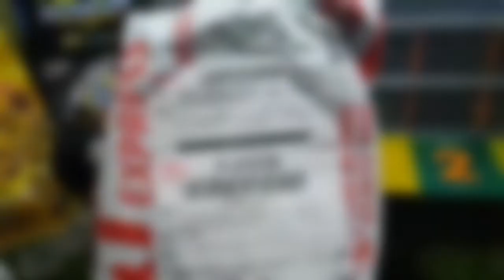Combo Paling Full Balance | Try Combo Korang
[okey guys kali ni saya nak buat satu combo yang korang bagi kalau ada yang nk bagi combo boleh comen dekat bawah]

[MAAF KALAU ADA SALAH ATAU TULIS SALAH CAKAP OK]

Jangan lupa subacribe,like dan share video ini jangan lupa tengok sampai habis dan ajak kawan korang tengok sekali harap korang enjoy dengan video ini okey selamat menonton..